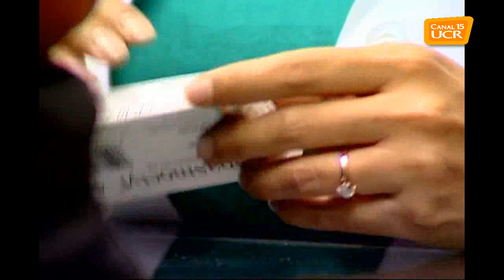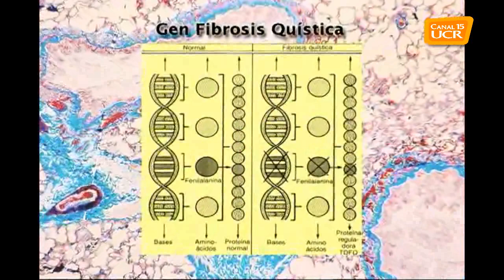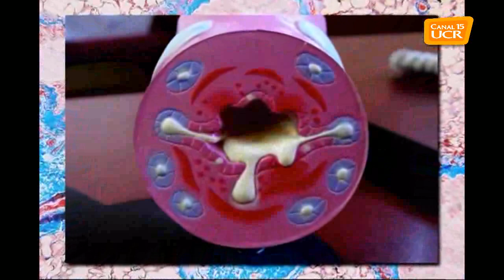LEBI, UCR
Reportaje sobre el Laboratorio de Ensayos Biológicos (LEBI), UCR